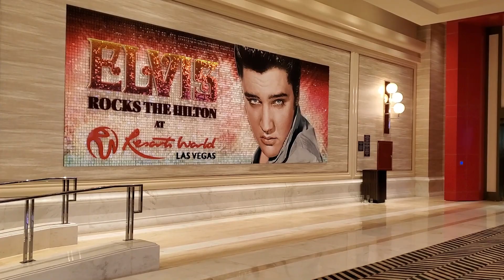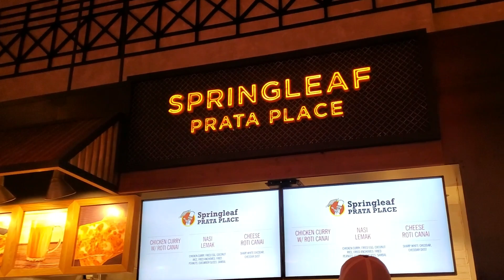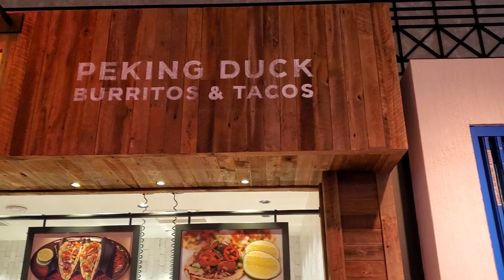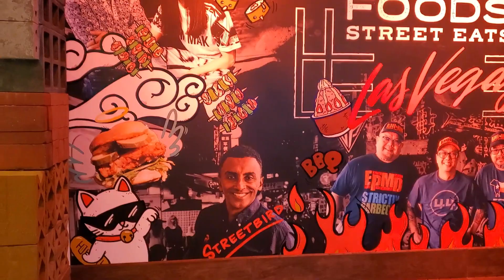[라스베가스 스트립 호텔투어] #14 Resorts World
가장최근 6월24일 오픈한 리조츠월드 호텔에갔다왔어요
이호텔은 힐튼호텔과 2개의호텔이 한군데 모여있는
아주큰 리조트입니다 특히 동남아 유명 거리음식들이있는
푸드코트가 인기라고해요~